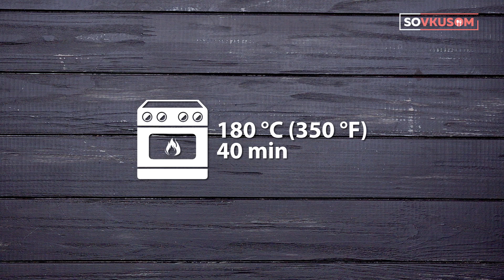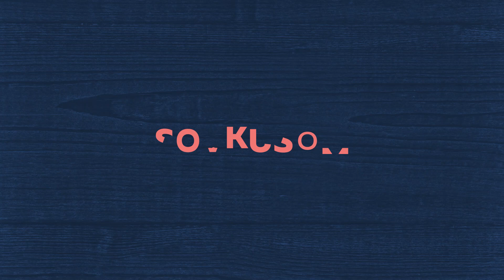Творожная запеканка с тыквой в духовке - Рецепты от Со Вкусом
Целый год жду тыквенный сезон! Сколько вкусностей можно приготовить: пироги, запеканки, супчики, салаты. Безусловно, в этом году мой фаворит — творожная запеканка с тыквой в духовке. Какое же полезное, ароматное и вкусное получается угощение! Непременно делюсь рецептом.

Я использовала в начинке изюм, но вы можете брать другие любимые сухофрукты. Подруга готовила с курагой и орехами, говорит, что получилось незабываемо. Бесспорно, тыквенная запеканка — идеальное сезонное угощение к чаю или кофе в холодные осенние дни.

Ингредиенты:

Манка - 3 ст. л.
Сливочное масло - 2 ч. л.
Подсолнечное масло по вкусу